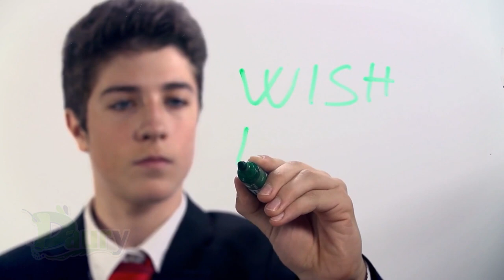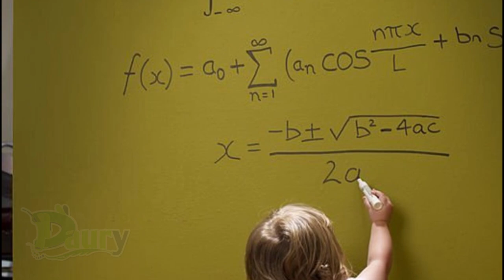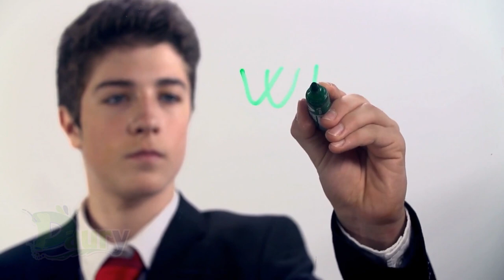Cómo quitar las manchas de bolígrafo de la pared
Despreocúpate, tenemos la solución perfecta para aquellas manchas indeseadas de bolígrafo en la pared.
Con nuestros simples pasos, podrás eliminarlas de manera efectiva.

Pasos a seguir:
1
1. Te proponemos una solución para limpiar las manchas de bolígrafo de tus paredes.
Para ello, necesitarás alcohol, un algodón y un trapo limpio. Toma nota.

2
2. Haz una bolita de algodón y aplícale un chorrito de alcohol. Deberás humedecer el algodón hasta que quede completamente empapado.